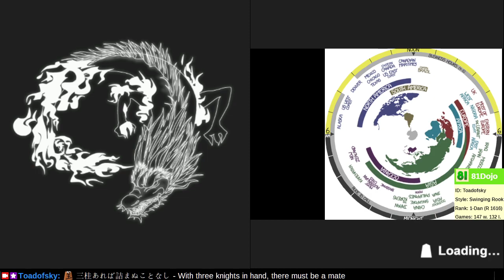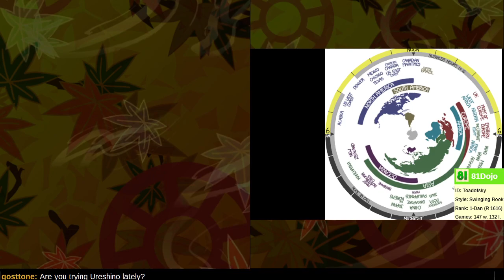[336] Path to 1-Dan on Shogi Wars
Squeeze (and hisshi) first, check later.